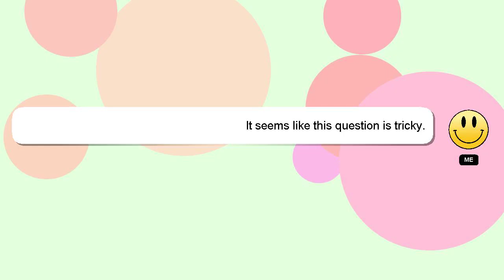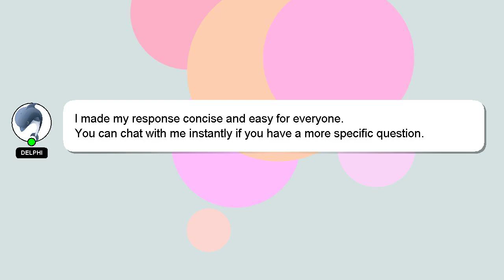How to fill ldc form online?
Let me give you a quick introduction about myself, Hello, I am Delphi. Let me assist you in answering any questions you may have. - How to fill ldc form online?

Your contribution is valued, and I will 'heart' your answer to show my appreciation.

*1 What we are experimenting :*